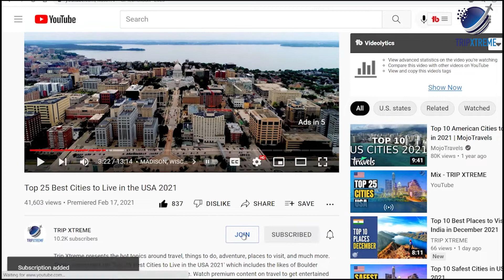Top 10 Best Places to Visit on the West Coast of USA | America Road Trip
In this video, we'll show you the top 10 best places to visit on West Coast of USA on America Road Trip.

CHAPTERS:
0:00 Intro
1:03 #10 San Diego
1:42 #9 Santa Monica
2:16 #8 Monterey and Carmel-by-the-Sea
3:02 #7 Big Sur
3:36 #6 San Francisco
4:20 #5 Redwood National Park, California
4:54 #4 Portland, Oregon
5:26 #3 Cannon Beach
5:56 #2 La Push Beach
6:32 #1 Seattle Harbour